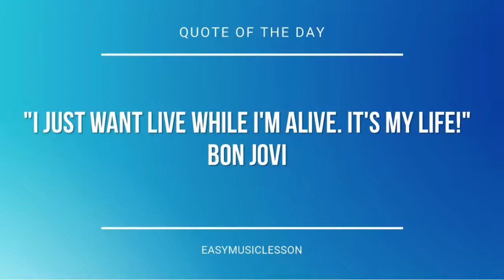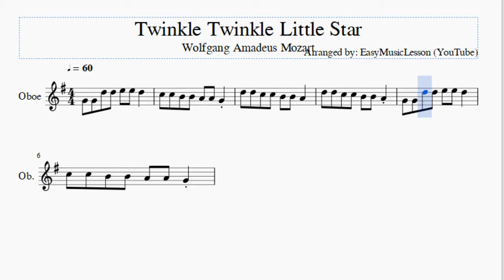Oboe Sheet Music: How to play Twinkle Twinkle Little Star by Wolfgang Amadeus Mozart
Here is a sheet music/tab video on the song Twinkle Twinkle Little Star by Wolfgang Amadeus Mozart on the oboe. A oboe sheet music arrangement which is transposed to notes that are easily played by oboe, for the song Twinkle Twinkle Little Star by Wolfgang Amadeus Mozart.

EasyMusicLesson2 teaches you to play the your favorite instrument, through well-arranged sheet music so that you too can learn how to play Twinkle Twinkle Little Star by Wolfgang Amadeus Mozart on the oboe as fast as you can. A oboe sheet music with backing tracks to help your play the song better.

Notes of the tutorial:
G4 G4 D5 D5 E5 E5 D5
C5 C5 B4 B4 A4 A4 G4
D5 D5 C5 C5 B4 B4 A4